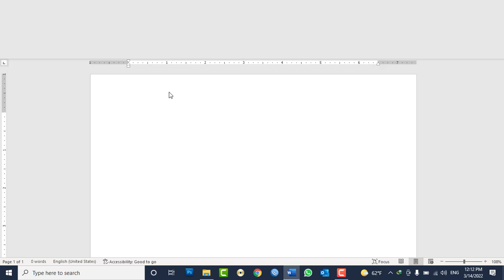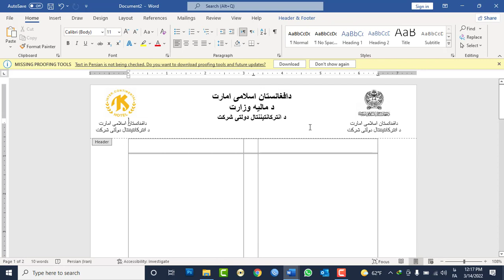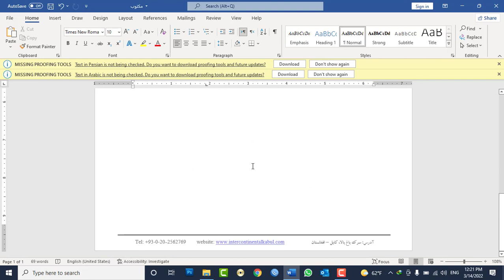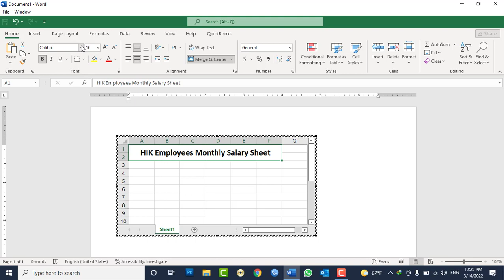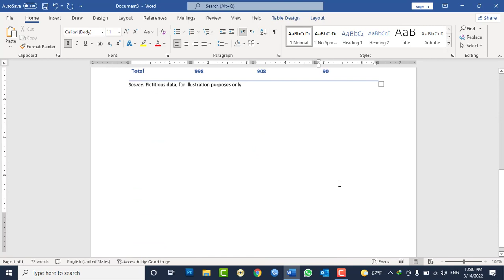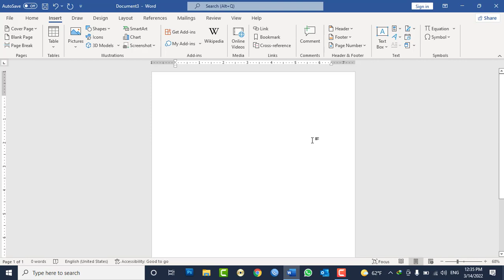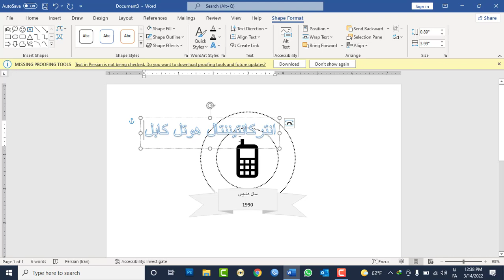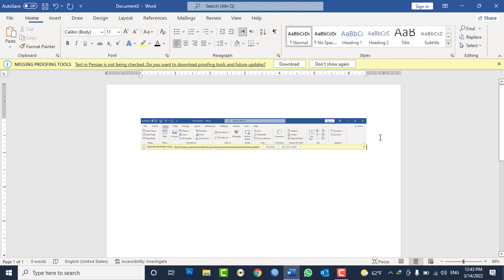MS WORD 2021 Tutorials in Pashto - Lesson No 11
In this video you will learn:
How to Create and use table in MS WORD.